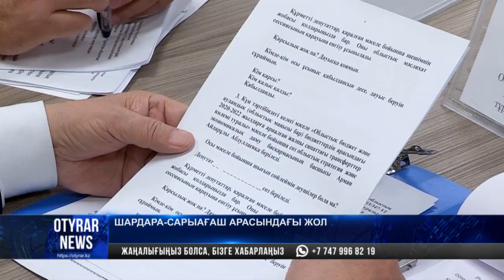Шардара-Сарыағаш арасындағы жол